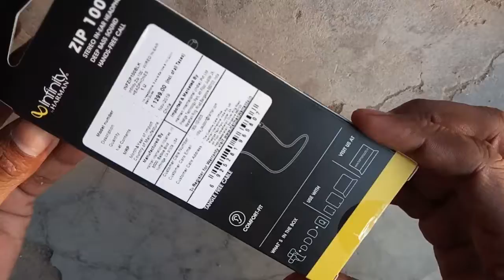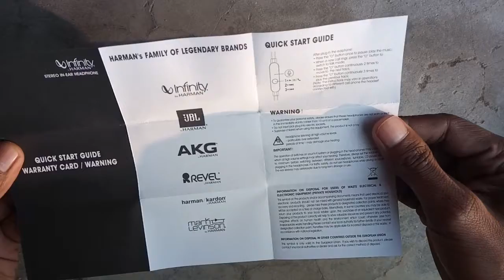Infinity (JBL) Zip 100 Earphone Unboxing || Oye Tinku Vlogs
Hi Friends,